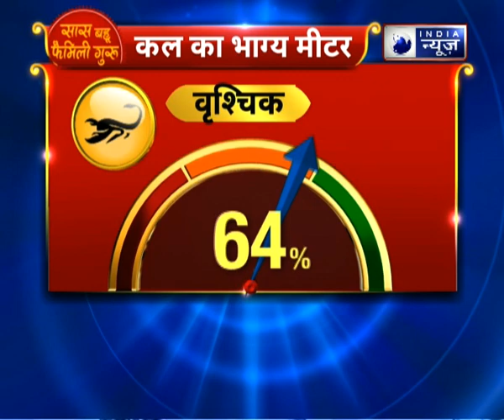विजयदशमी special: दशहरे के दिन श्रीराम सा महान बनने का तरीका || Family Guru में Jai Madaan के साथ